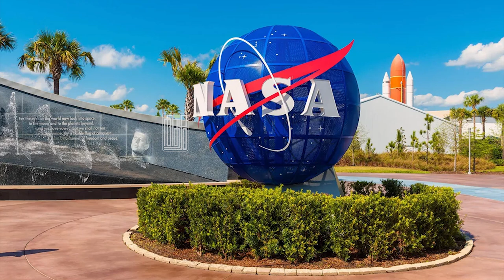നാസയും ഇസ്രോയും സഹകരിക്കുന്ന 'നിസാര്‍ ദൗത്യം' എന്താണ് ? | NASA and ISRO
നാസയും ഇസ്രോയും സഹകരിക്കുന്ന 'നിസാര്‍ ദൗത്യം' എന്താണ് ? NASA and ISRO complete key tests ahead of NISAR launch